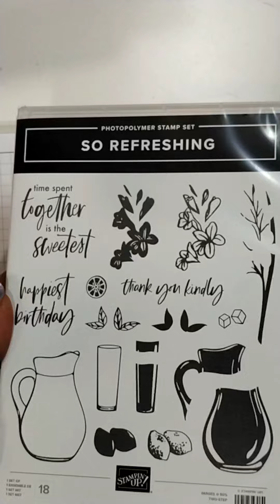Stampin' Up! So Refreshing Fun Fold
My card features the Stampin' Up! So Refreshing Bundle along with the Delightfully Eclectic DSP.  All details are on my blog @